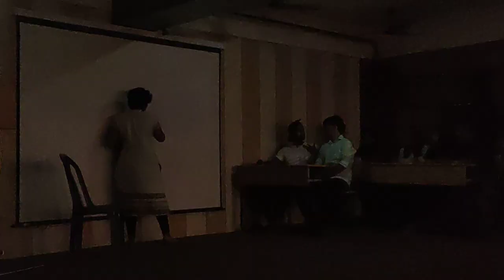Drama : Memories to be memorised।Sayan Mukherjee ।TINT ।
Credit list

Directed by Sayan Mukherjee
Written by Sayan Mukherjee   2nd year and Apramit Roy  1st year
Music directed by Piyush Kumar and Sayan Mukherjee
 2nd year
Music handler - Nilay Biswas 1st year
Lights & backstage Satyabrata khan 2nd year
Lights handler - Ashutosh 1st year
Improvisation Piyush kumar

Cast list

sayan Mukherjee - 2nd year
Satyabrata Khan - 2nd year
Aditya Banerjee , 2nd year
Milind Singhania - 2nd  year
Piyush kumar - 2nd year
Sourav Manna - 2nd year
Debopriya Basu -1st year-
Ananya sarkar 1st year
Shirshendu Das (1st year)
Sabyasachi Ganguly-1st year
Bishal Laha-1st year
Spriha Ghosh Dastidar - 1st year-
APRAMIT ROY-1ST YEAR-
Debarshi Roy - 1st year -